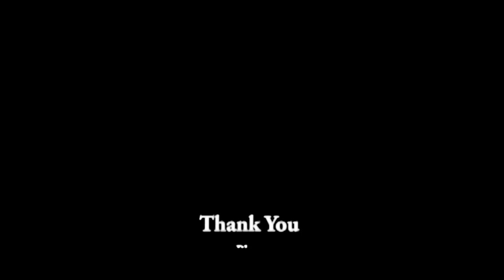School Isn't What School Once Was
Today was a school day. I have to say School isn't what school once was. There are no books and everything is almost self taught. The teachers are  available to help but the child has to E-mail them what they are having problems with. Staying focused is also a real challenge for them.
I also talked about Mr. Brown.